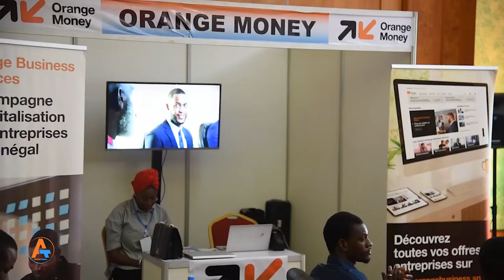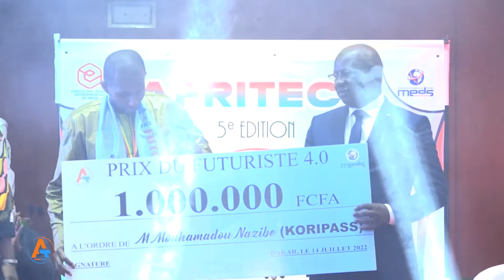JOURNAL AFRITECH 2022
Le salon des startups s’inscrit dans le cadre de la démarche sociétale de l’entreprise au sein du Cercle des Jeunes Entrepreneurs-CJE/MEDS et compte soutenir l’économie du pays et ce, à travers l’incitation à la création de nouveaux projets et des nouveaux postes d’emploi, et aussi d’aider les jeunes entreprises existantes à développer davantage leurs activités.